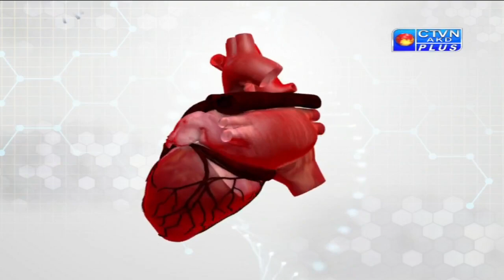GOPAL BHATTACHERJEE (Astrology) CTVN_15_08_2021 - 03:00 PM